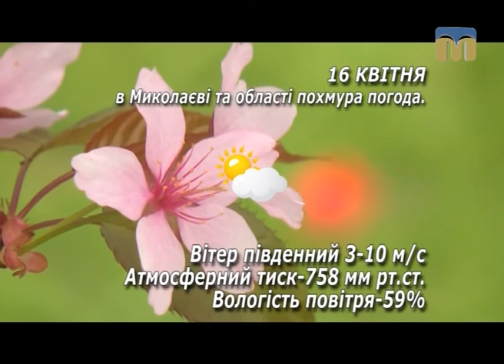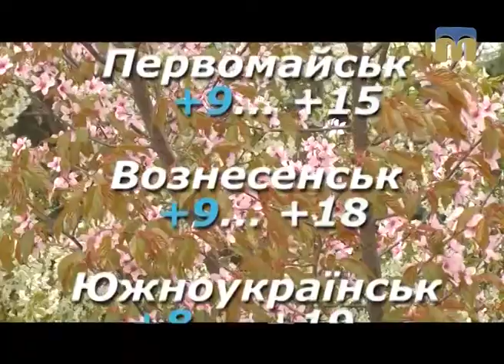Народні прикмети, прогноз погоди на 16 квітня 2017 року